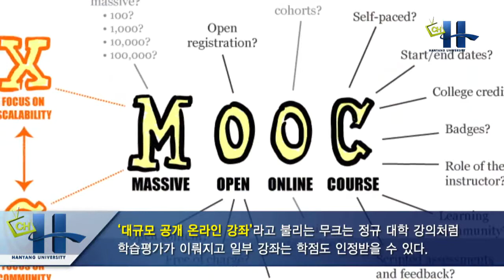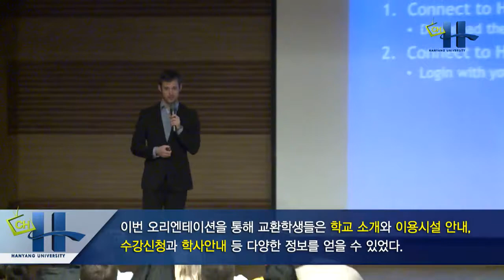[한양대학교 채널H] Weekly News 3월 1회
1. 2015학년도 입학식
2. 퓨처런-한양대학교 협약식
3. 2015학년도 교환학생 오리엔테이션